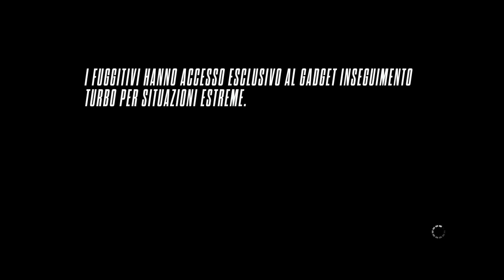[Need for Speed: RIVALS #04] Gameplay Series POLICE - Gameplay Walkthrough 1080p HD ITA Tutorial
Si parte con una nuova avventura alla guida dei Bolidi Polizia/Fuggitivi con Need for Speed RIVALS!!!